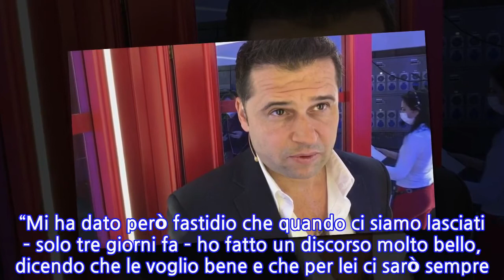“Che cosa hai detto?”. Akash Kumar, rissa sfiorata nel centro della città. Il...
“Che cosa hai detto?”. Akash Kumar, rissa sfiorata nel centro della città. Il modello...
Akash Kumar torna a far parlare di sé. Nei giorni scorsi, l’ex naufrago dell’Isola dei Famosi era finito sotto gli occhi dei fotografi per il bacio con Antonella Fiordelisi, che si è lasciata da poco con l’ex Francesco Chiofalo, mentre passeggiavano nella città di Milano. A riportare la notizia è stato il portale ‘Whoopsee’. Poi è stato Giuseppe Porro a pubblicare sul suo profilo Instagram un frame dell’accaduto. Sotto il post di Porro su Instagram, i follower si sono scatenati: “Giusto per andare sui giornali, assurdo”, “Mamma mia che disastro”, “Ah, ecco perché ha lasciato Chiofalo”, “Ma la sta baciando solo sulla guancia, non è naturale”. Dunque, la maggioranza degli utenti non crede moltissimo a questa relazione ed è apparsa infastidita. Nei giorni scorsi Antonella Fiordelisi aveva ricevuto questa domanda: “Ti sei lasciata?” e l’ex tentatrice aveva risposto: “Ma ragazzi penso che certe cose si capiscono e basta!”. E la conferma arriverebbe anche da parte di Chiofalo che proprio su Instagram aveva scritto: “Ci siamo lasciati” e questa sarebbe la rottura definitiva: “L’amore è finito”, aggiungendo: “Quando lei ha detto stop non ho fatto resistenza”. Sulla questione era intervenuto anche Francesco Chiofalo che ha scritto: “Quando l’ho visto (la paparazzata del bacio, ndr) mi sono sentito a disagio io per loro per quanto era fake. Non ho mai visto una paparazzata più organizzata di quella”. “Mi ha dato però fastidio che quando ci siamo lasciati – solo tre giorni fa – ho fatto un discorso molto bello, dicendo che le voglio bene e che per lei ci sarò sempre. Il giorno stesso, lei, la sera, ha pubblicato delle storie in cui flirta con questo giovane. Le avevo domandato di non lanciarci frecciatine, ma lei mi ha lanciato un’ascia intera”.   Ma non è solo per questo che Akash Kumar sta facendo discuter. Sta facendo il giro dei social un video nel quale si vede Akash Kumar fuori controllo inveire contro i paparazzi. Dopo essere stato seguito da numerosi paparazzi sembra che sarebbe stata sfiorata una rissa con Alex Fiumara, il paparazzo spesso ospite di Barbara d’Urso a Pomeriggio Cinque che l’ha attaccato: “Paparazzi di me…? Cos’è questa parola? Paparazzi cosa?” Ti potrebbe interessare: “Con Akash è tutto finto, vi dico perché”. Il bacio al naufrago in prima pagina e il famoso ex di lei sbrodola tutto Pubblicato il 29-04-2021 alle ore 21:09.Ultima modifica il 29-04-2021 alle ore 21:20/
INFORMATION
• Source: caffeinamagazine